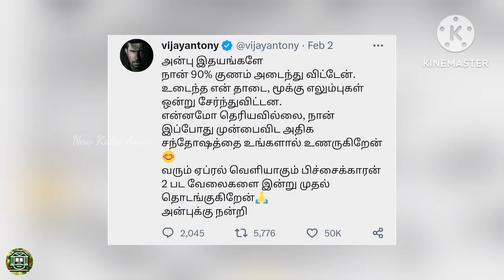Pichaikkaran 2 trailer | Pichaikkaran 2 trailer tamil | Pichaikkaran 2 sneak peek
pichaikkaran sneak peek about the video pichaikkaran 2 full movie tamil and pichaikkaran movie trailer tamil